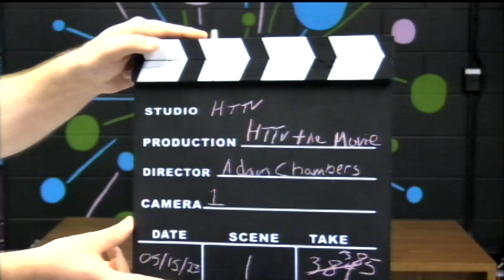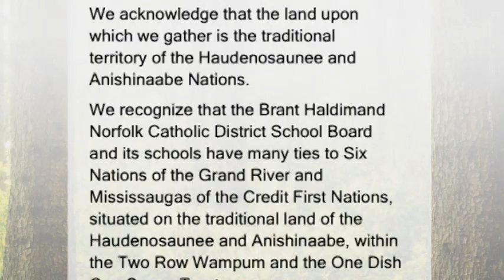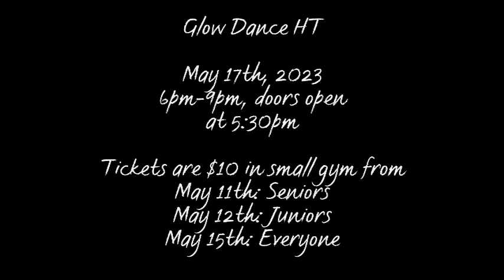May 15, 2023